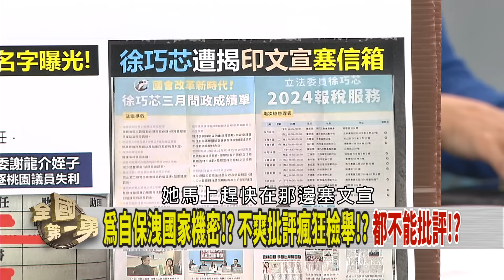爭議不說清?先忙"檢舉節目"?營造"寒蟬效應"?果然"徐禁評"?【全國第一勇 精華】2024.05.09(2)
📌吳釗燮提告"很傷芯" 朱:我只能嘆一口氣! 還護航?
📌徐巧芯疑台捷援烏案! 捷克衛生科技院:難過! 非事實!
📌逐步吞食台? 福建推"福馬同城通"交通卡 統戰手段+1?
📌"福馬同城通卡"挨批"統戰卡"? 連江縣府"違法代辦"? 不回應!?
📌議員爆魚果市場涉圖利! 柯嗆:當年審預算是白X? 又卸責?
📌轟中央卡蘆洲! 昌想走"新竹模式"? 幻想2026能選新北市長?

【主持人】
     徐國勇

【節目來賓】
民進黨立法委員    林楚茵
民進黨台北市議員  林延鳳